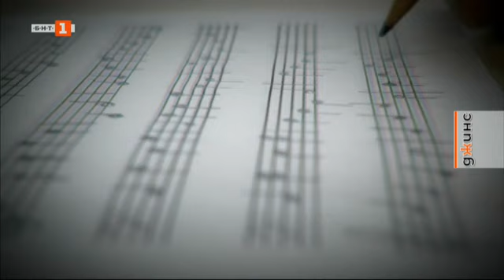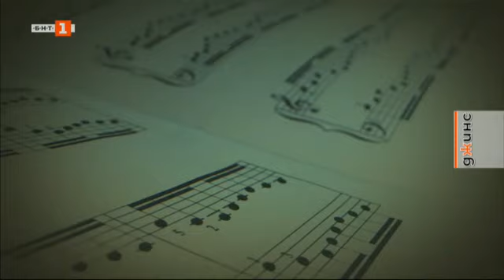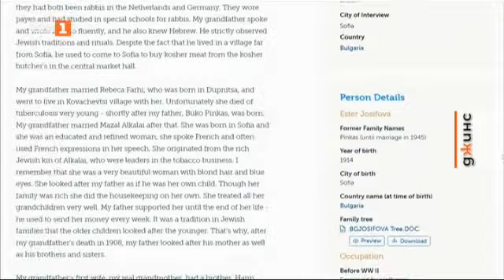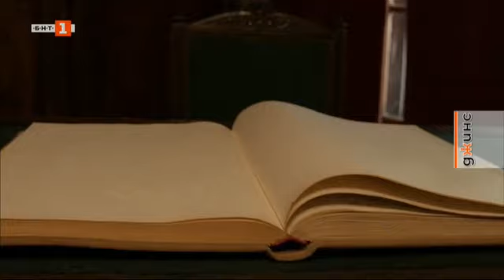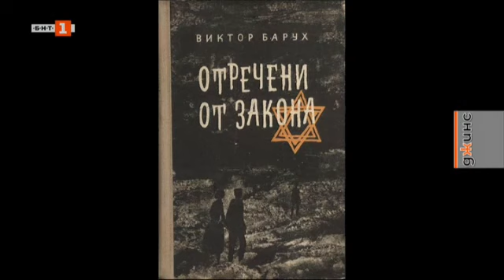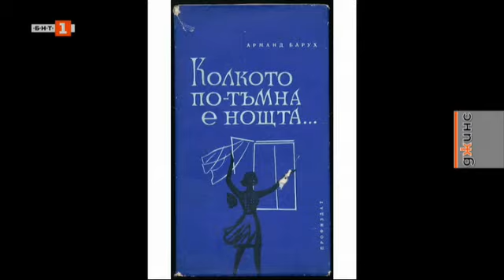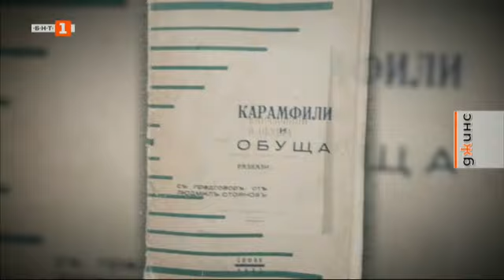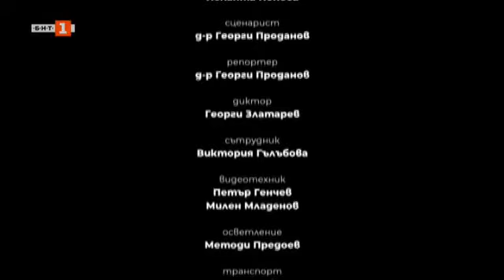За пътищата на сефарадските предци на Клара Армандова, "Джинс" - 29.04.2023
Гледайте предаването на Българската национална телевизия "Джинс" на 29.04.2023!